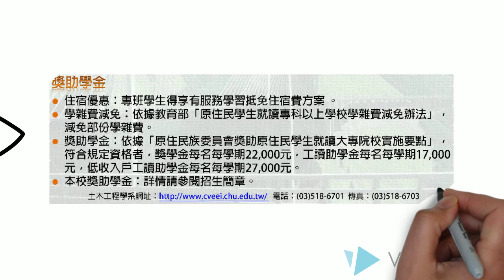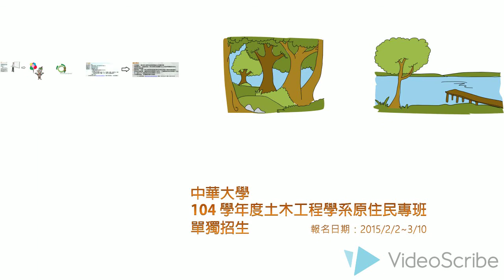中華大學104學年度土木工程學系原住民專班單獨招生宣傳短片(第2部)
報名日期：2015/2/2~3/10
面試日期：2015/3/14(六)